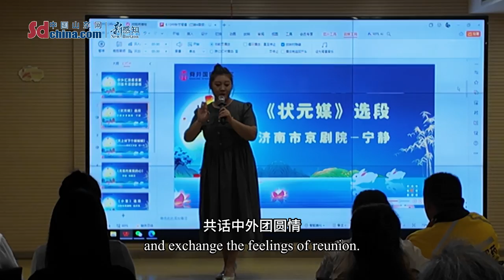Expats celebrate Mid-Autumn Festival with local residents in Shandong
Expats celebrated the upcoming Mid-Autumn Festival with local residents in Shunjing International Community, Jinan city, E China’s Shandong province.